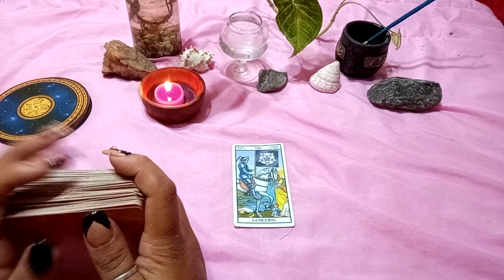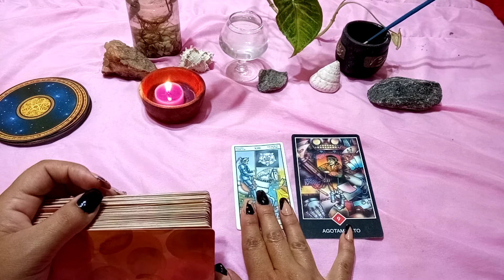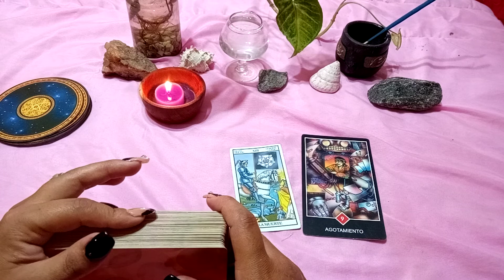sagitario 2semanita de enero!!!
Muchas gracias por mirar nuestro video!!espero haberte ayudado!!!muy pronto más interactivos...para consultas personales podés comunicarte a través de Instagram o Facebook a @almaesencialtarot o a nuestro WhatsApp